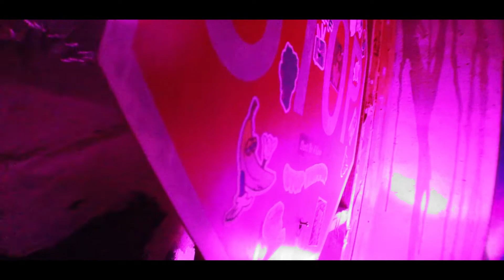TRYTN - Gotta Make it(OFFICIAL VISUAL)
The official visual for the song gotta make it on soundcloud

INVERTED VIBES TAPE OTW